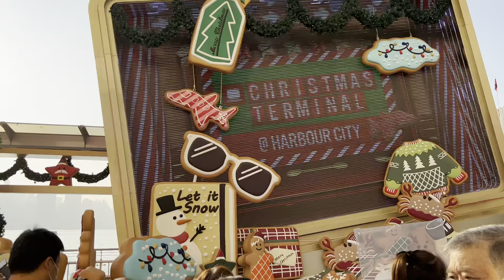[HDR] 2021 Hong Kong Tsim Sha Tsui Ocean Terminal Christmas Decorations and Lights